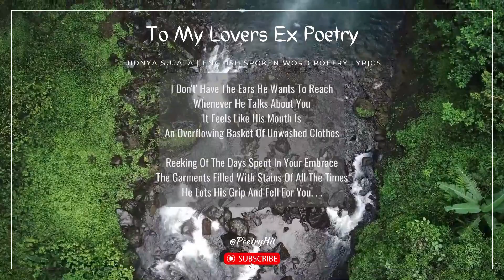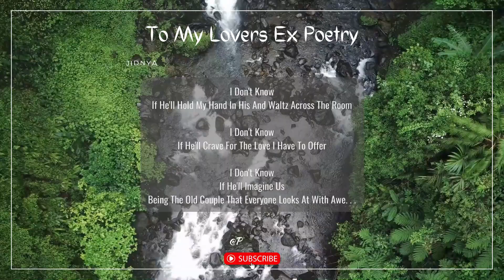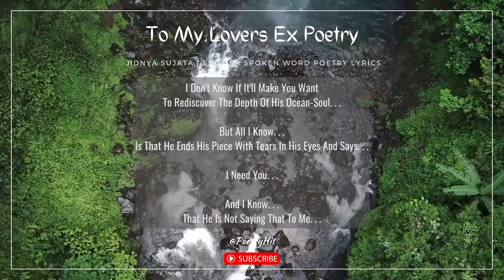TO MY LOVERS EX POETRY | Jidnya Sujata | English Spoken Word Poetry Lyrics | Love Poetry | PoetryHit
Video Edit By: Hit Jogi (Owner of PoetryHit Channel)

Original Poetry Credit:
Poetry Title: To My Lovers Ex
Artist's Voice: Jidnya Sujata
Written: Jidnya Sujata
Label: Spill Poetry

Hit Likes...

*The Original Copyright(s) is (are) Solely Owned By The Original-Artist(s)/Record-Label(s).